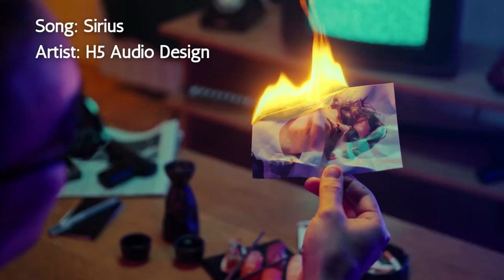Sirius - H5 Audio Design | Royalty Free Music | No Copyright | Dance & Electronic Music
Track: Sirius
Artist: H5 Audio Design
Type: Dance & Electronic Music
Running Time: 04:07

How to Download Music:
Choose MP3 as an option, and download into desired destination.